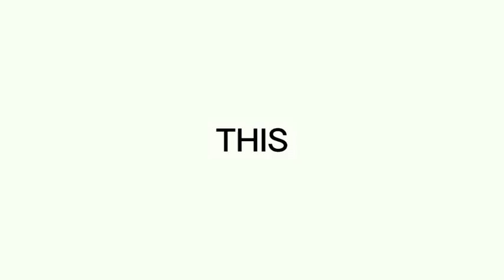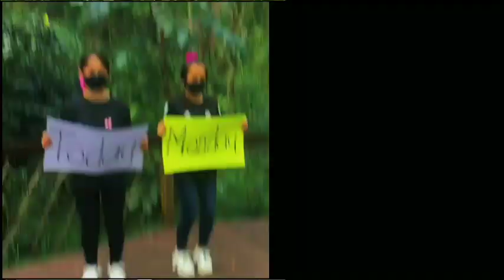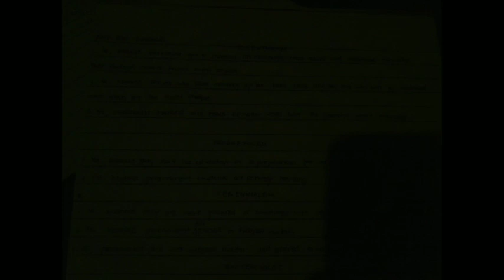Featuring Jayrene, Mark Paul, Andrea, Noreen & Hazel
The conduct of practices and recording of the math dance presentation observed health protocol guidelines. The removal of mask on some parts are for picture purposes and or if social distancing was in place.